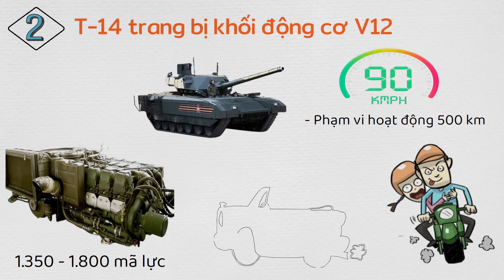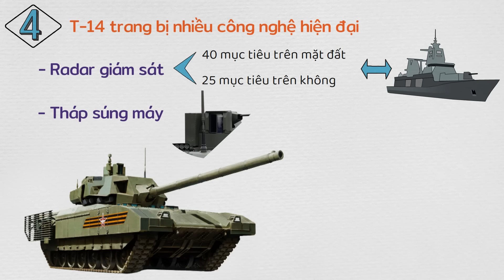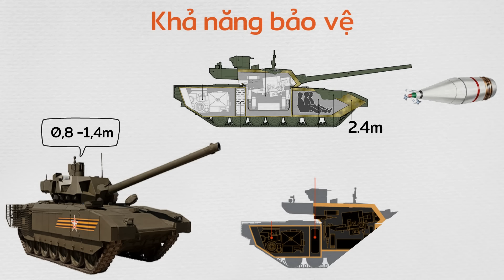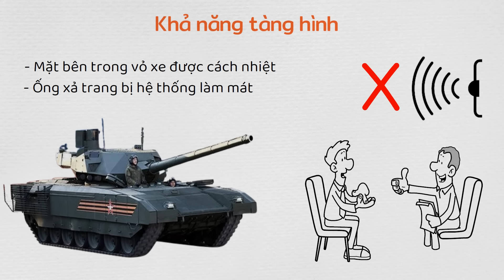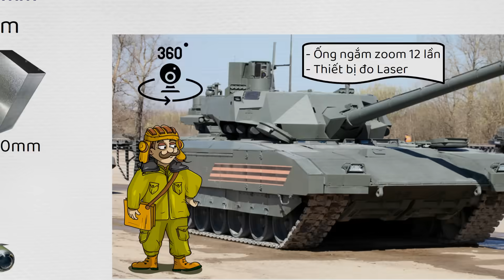Xe tăng gì mà trang bị cả tên lửa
Đơn vị tài trợ: Hoàng Hà Mobile